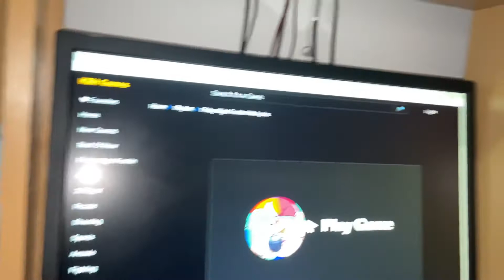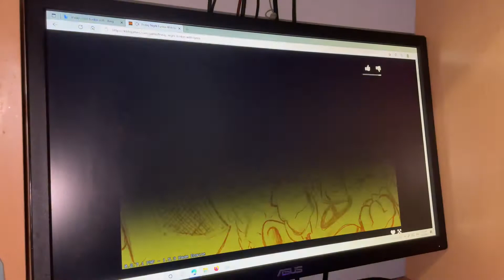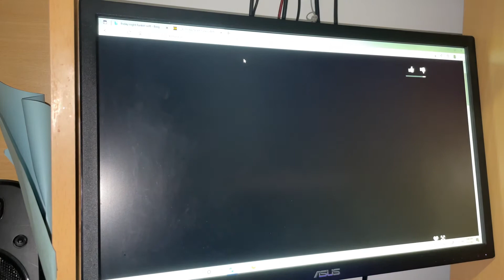BF TALKS | Friday Night Funkin’ With Lyrics Mod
Here’s A Link To The Game